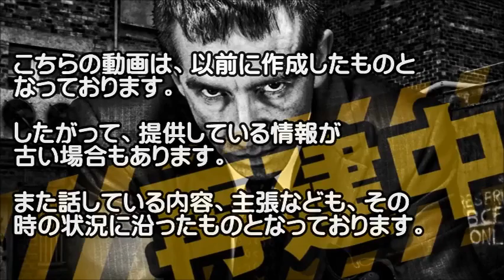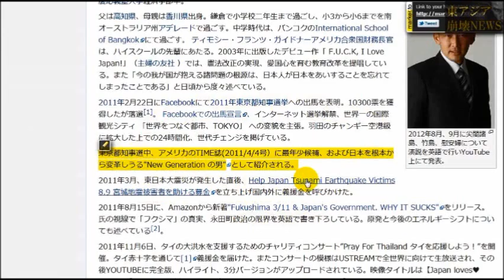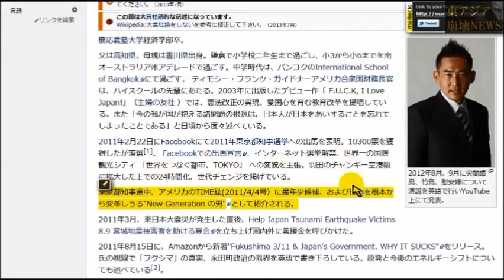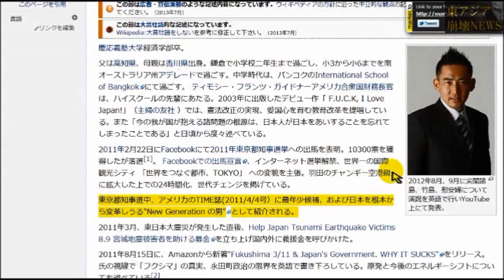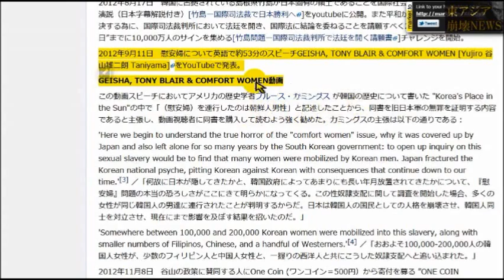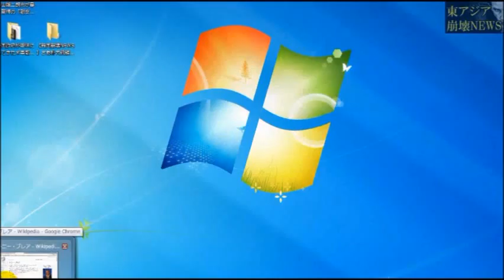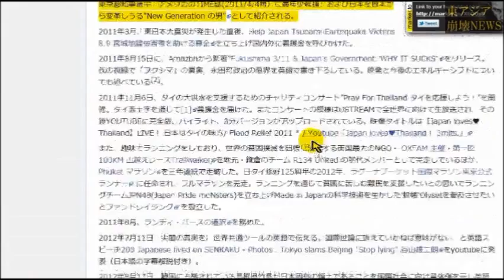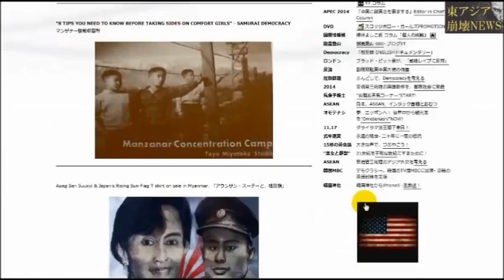慰安婦が、完全な"職業的プロ"だった証拠とは!?by谷山雄二朗氏【東アジア崩壊再生NEWS】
慰安婦が、完全な"職業的プロ"だった証拠とは!?by谷山雄二朗氏

世界中で濡れ衣を浴びせられている「日本軍による慰安婦強制連行」というなの捏造情報。

この「日本軍による慰安婦強制連行」が、いかに韓国が創りだした捏造であるのか？そして慰安婦というものは「完全なプロの売春婦」であったことなどを、谷山雄二朗氏が、明瞭に熱く語ってくれています。

この動画はなるべく多くの方に見てもらいたいものです。

紹介している谷山雄二朗氏の動画はこちらです